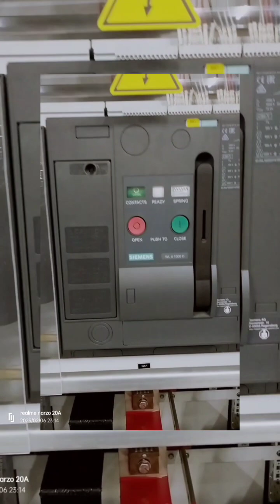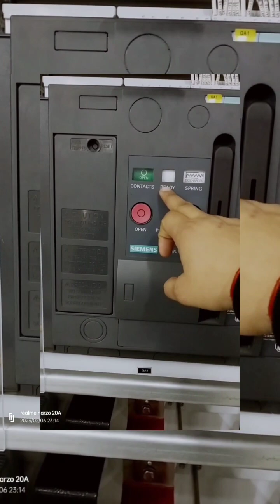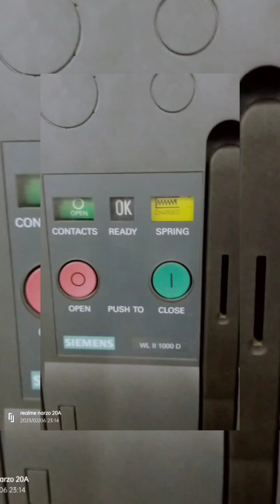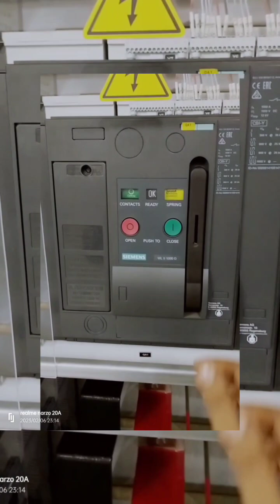TYPES OF ACB. ACB कितने प्रकार के होते हैं।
acb on off manually,acb fixed,how to operate mpcb in test mode,wired interlock,manual operation,acb
 manual operation,acb manual operating,air circuit breaker operating manual tamil,acb operation,mcb operation,l&t c power acb maintenance manual,acb breaker operation bangla,acb operation video,masterpact breaker operation,abb acb breaker operation bangla,videomanual,cara mengoperasikan acb,abb acb breaker operation,ratted impluse withstand

electrically operated versions of the wph-16,acb 1250 ampere type drawout,drawout,schneider drawout type acb,acb drawout,drawout acb,operate,tutorial for draw-in and draw-out acb,how to operate acb,how to rackin / rackout drawout type mccb / acb,how to draw-in and draw-out air circuit breaker,electrical draw out breaker,mechanical draw out breaker,electrical supervisor,electrical works,electrical,how to read electrical drawing,electrical breaker